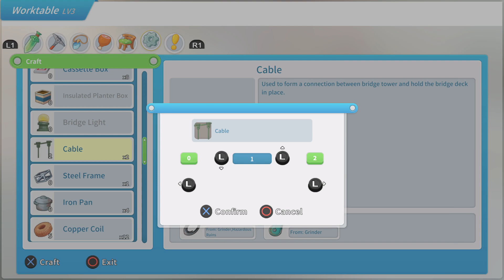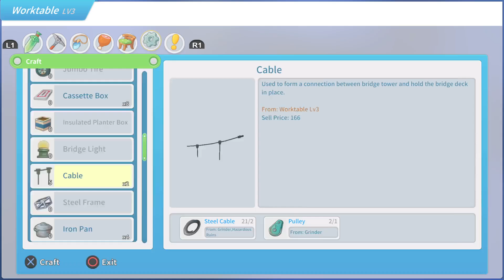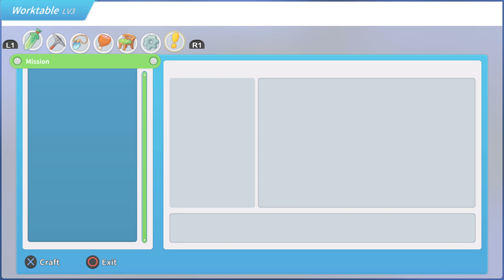Breakfast At Portia... My Time At Portia Part 13 (live stream)